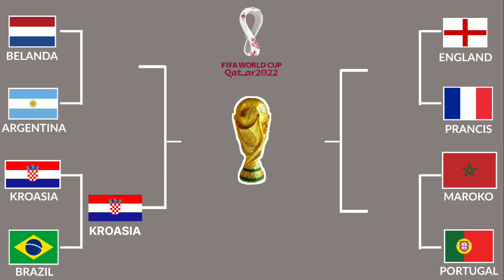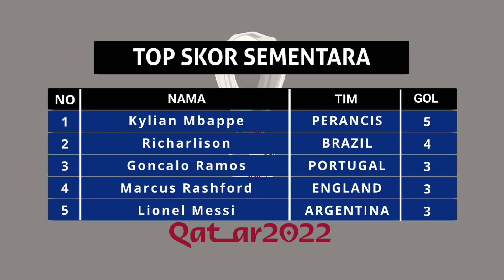HASIL PERTANDINGAN 8 BESAR || KROASIA v BRAZIL